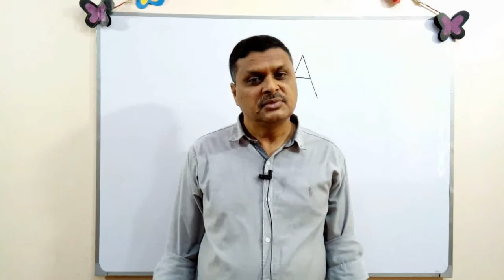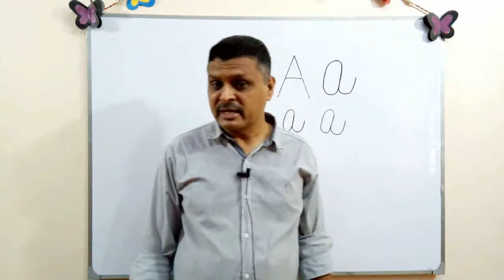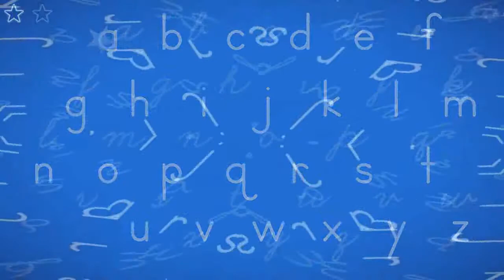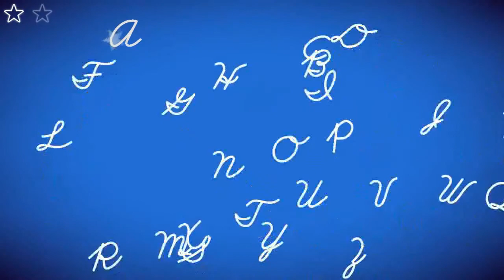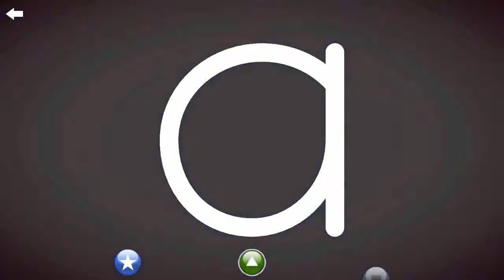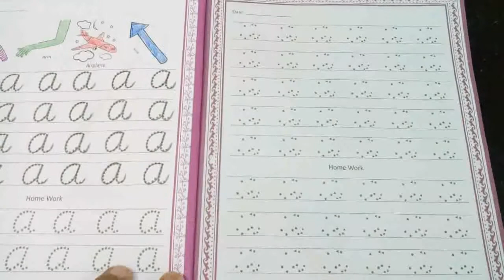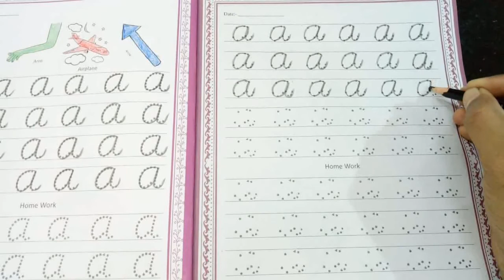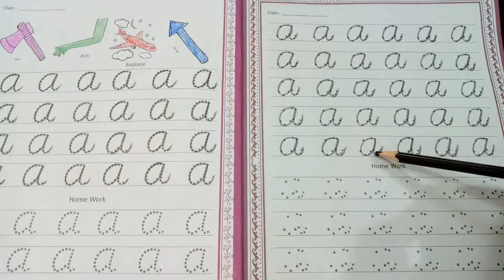Nursery Eng 2-1